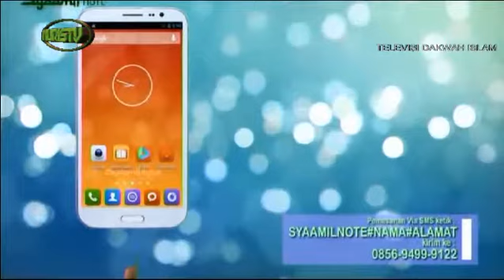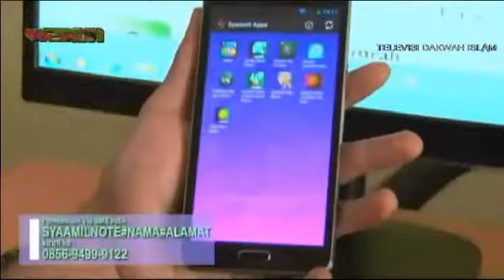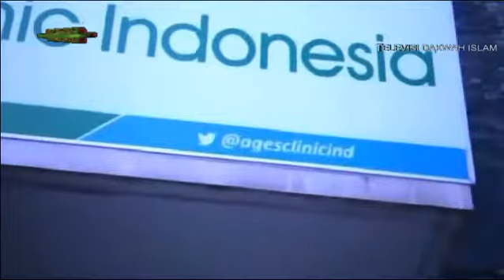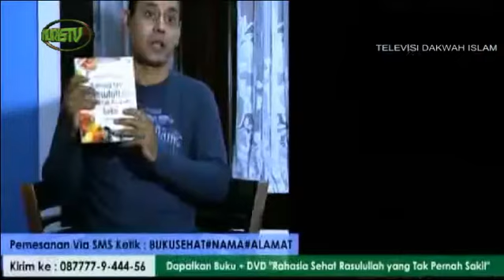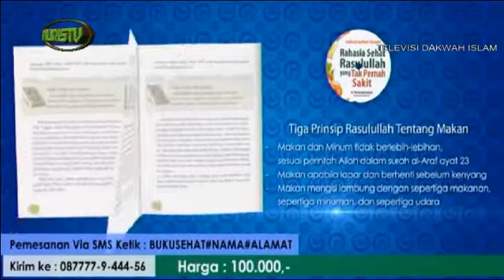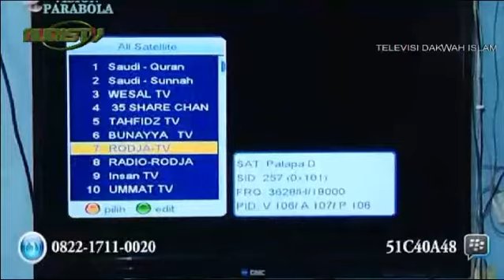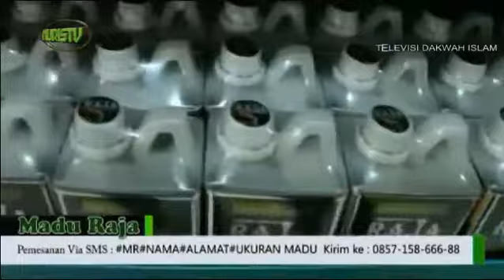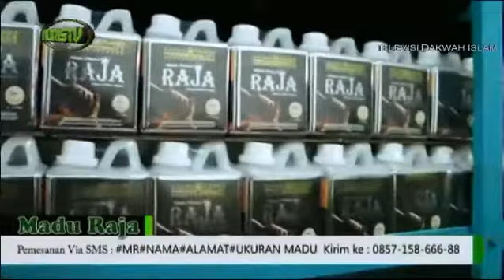Dinamika Keluarga Rasulullah SAW - Ustadz Dr Arifin Badri MA